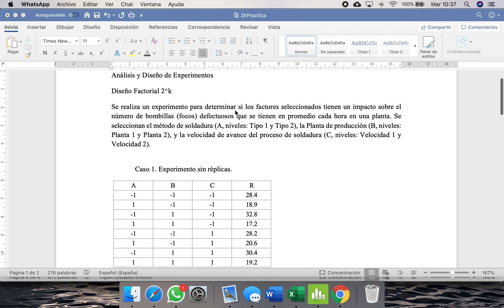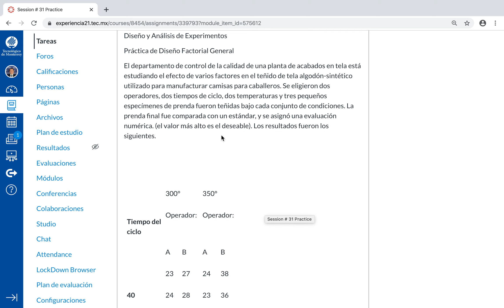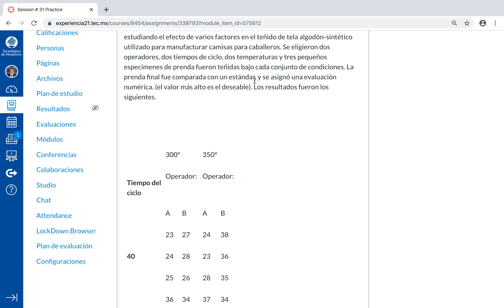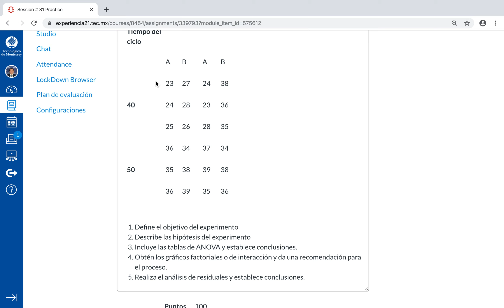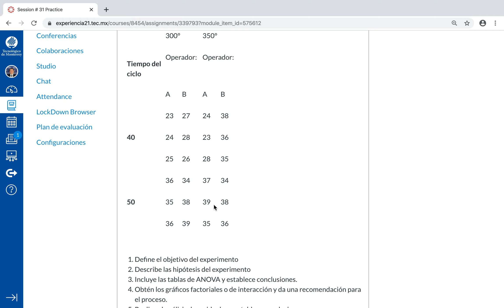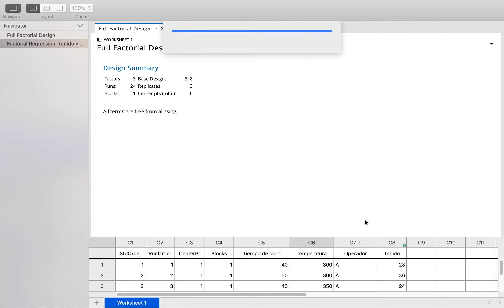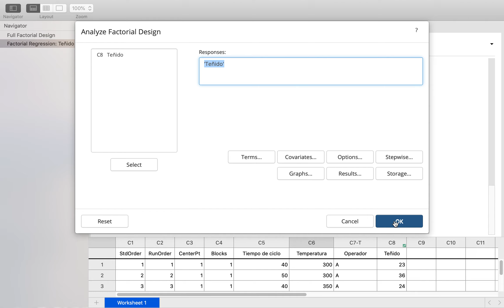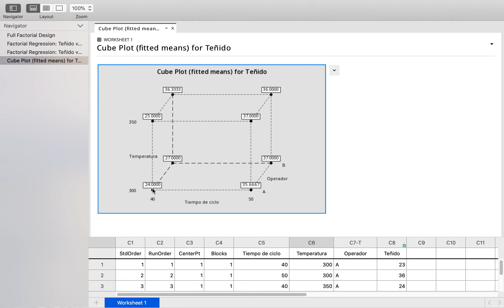Factorial 2k Parte 1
Explicación del diseño factorial 2^k